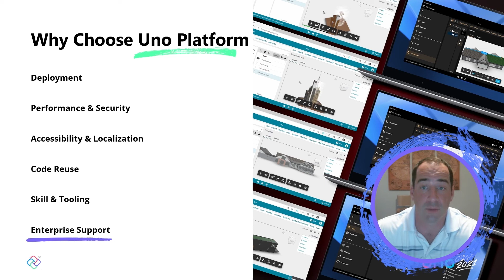Uno Platform Case Study - Kahua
To achieve a pure web experience, Kahua is utilizing the Uno Platform to provide a solution that is built with and runs on top of the Microsoft technology stack of Azure, .NET 5&6, and WinUI 3. Listen as they explain why they chose to use Uno Platform in production.